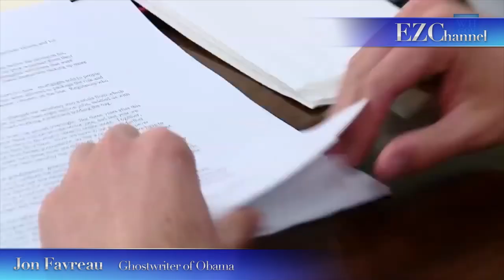The new Éminences Grises by Stefano Pilati: Zegna SS14 ft. Jamie Dornan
In this video, presented at the JF Chen gallery in Los Angeles, the Italian fashion designer Stefano Pilati introduces the new advertising campaign for Ermenegildo Zegna Couture.

'The new "Éminences grises" is Stefano Pilati's concept for Spring Summer 2014 Ermenegildo Zegna Couture advertising campaign, shot by Inez and Vinoodh and featuring actor Jamie Dornan.

The "Éminences grises" concept - a term first penned in the 17th Century for François Leclerc du Tremblay, right-hand man of Cardinal Richelieu - revives today in the shots of the new collection. Today, the gray Éminences are key figures who occupy strategic locations but operate behind the scenes, carrying out their strong influence. They are personalities who have earned their success thanks to the skills, experience and culture. These aspects are reflected in the Ermenegildo Zegna Couture collection's elegance and style.